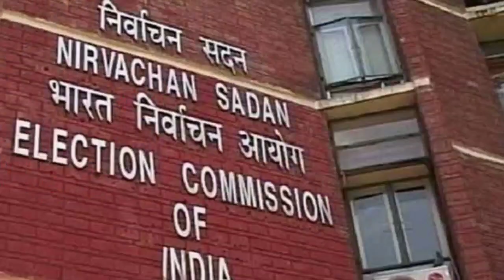Today breaking news,आज के मुख्य समाचार,12 September 2020,india china, jee main result, Rahul gandhi.